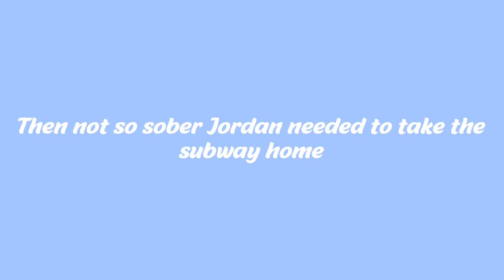Guy Fieri watch out bro there's a new kid on the block- BC vlog part 2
All I do is eat. for real. But at least I made it to Whistler... I didn't have a way home either but my smart ass figured it out... oh yeah baby 😎